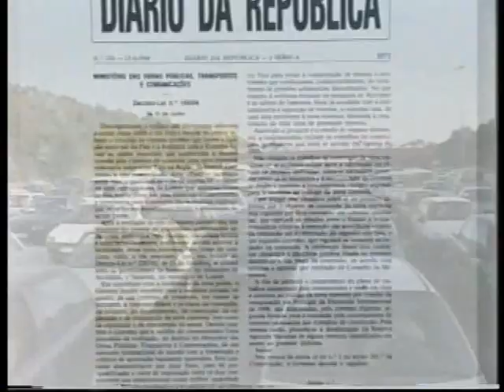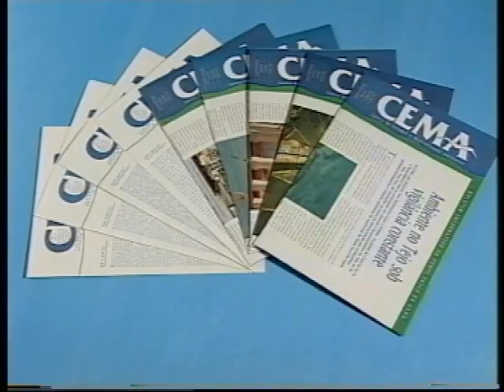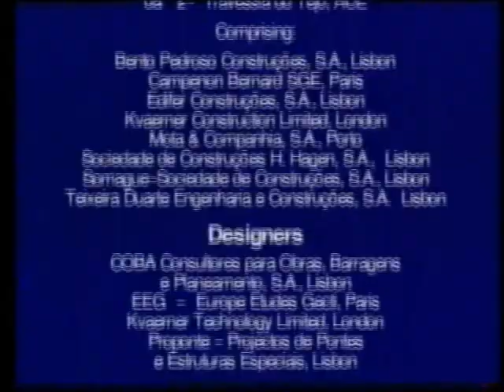Ponte Vasco da Gama